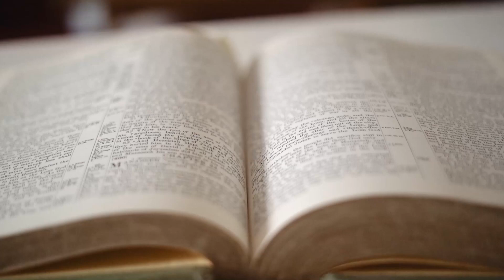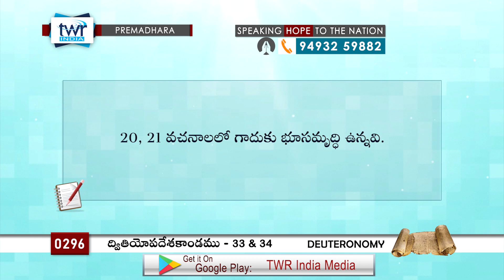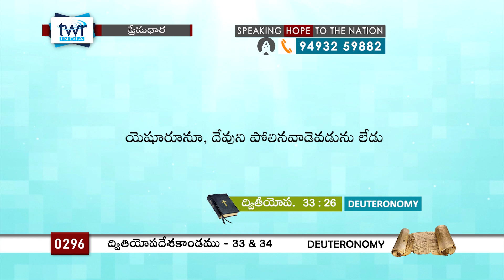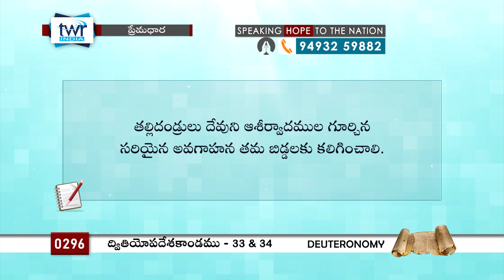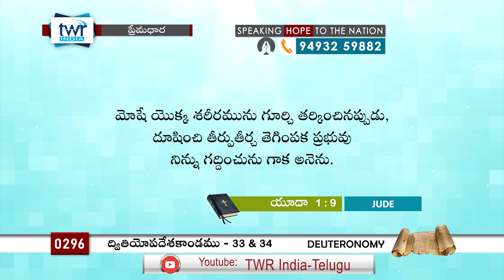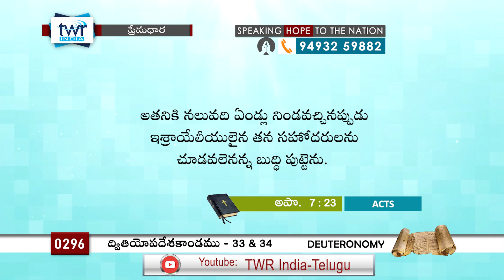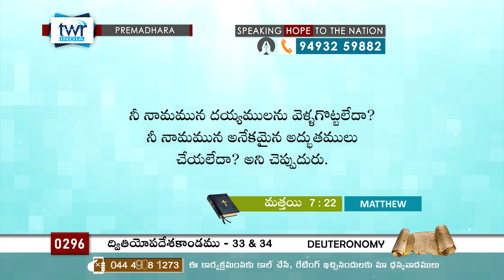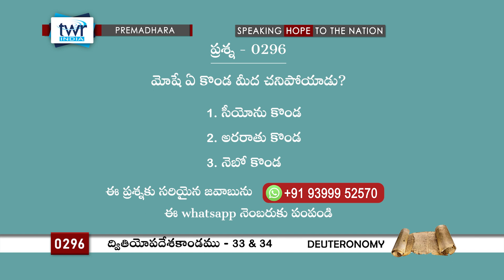TTB #0296 ద్వితియోపదేశకాండము - 33 - 34 (Deuteronomy) Telugu Bible Study - Premadhara